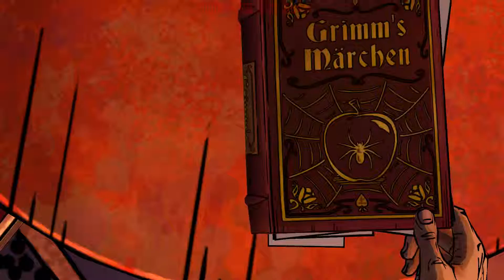The Wolf Among Us [ EP-11 ] - Новый поворот головоломки